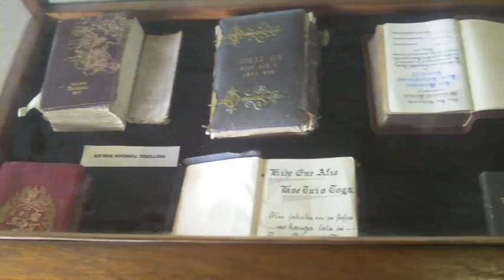The Kingdom of Tonga - The Tongan Pilgrimage.m4v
The Tongan Pilgrimage is a short film showing how people in Tonga are religiously orientated in Christianity. Tonga is an excellent place for a pilgrimage.